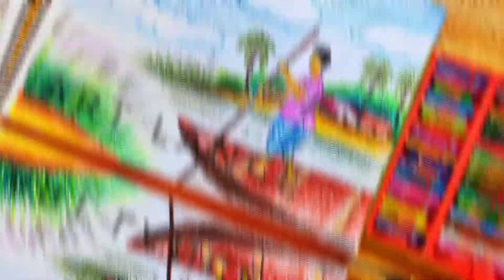আগমনীর সিনারী।Durga Puja scene with Oil Pastel| Dugga elo | Oil Pastel Scenery step by step